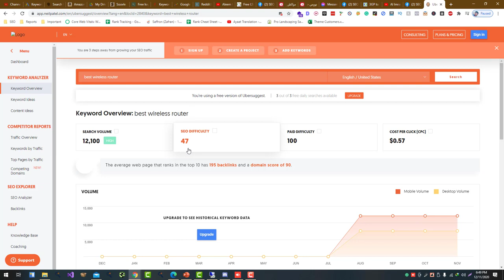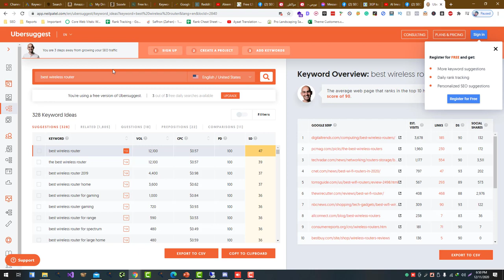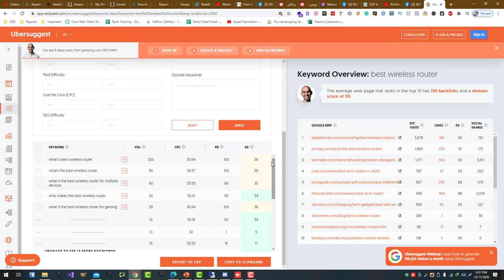UberSuggest Keyword Research Beginners Guide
UberSuggest is a keyword research tool that allows you to generate a wide range of keyword ideas and data based on a seed keyword or phrase. Here is a guide for beginners on how to use UberSuggest for keyword research:

1. Go to the UberSuggest website and enter a seed keyword or phrase in the search bar. This is the starting point for your keyword research and can be a broad topic or a specific product or service.
2. Select the search engine you want to target (e.g. Google, Bing, YouTube, etc.). This will affect the types of keywords that are generated, as different search engines have different search volumes and trends.
3. Click on the "Suggest" button to generate a list of keyword ideas. UberSuggest will generate a wide range of keyword ideas based on your seed keyword and the selected search engine.
4. Use the filters and sorting options to refine your results. You can filter by search volume, keyword length, and other criteria to find the most relevant and valuable keywords for your needs.
5. Export your results to a CSV file or download them as a PDF for later reference.

By using UberSuggest, you can easily generate a wide range of keyword ideas and data, which can be useful for identifying popular and relevant keywords for your website or content. It is a useful tool for beginners as well as more experienced marketers, as it provides a wide range of keyword ideas and data to help inform your SEO and content strategy.

💥💥Vieo Chapters💥💥
00:00 Universal SEO Tool
00:48 Building Dofollow Comment Backlink
03:50 Building Dofollow Forum Backlinks
14:32 Ending